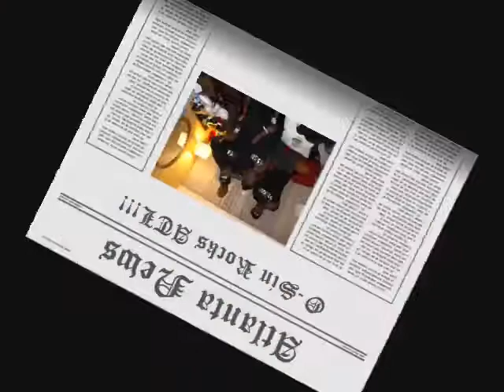BCE N ATL.mp4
B.C.E.in atlanta going in for Originl Sin!